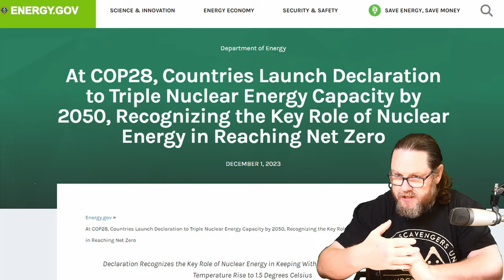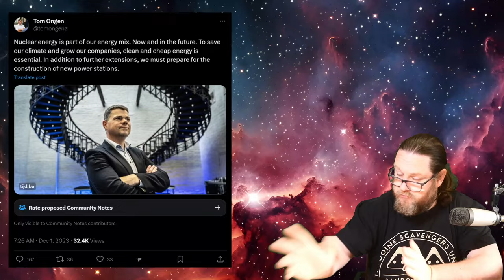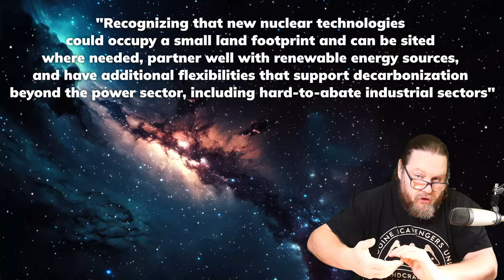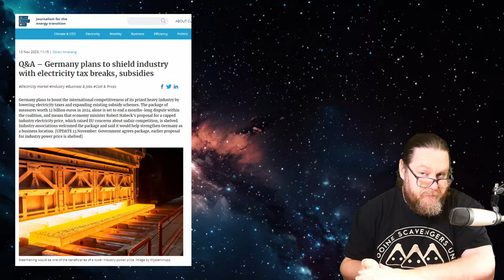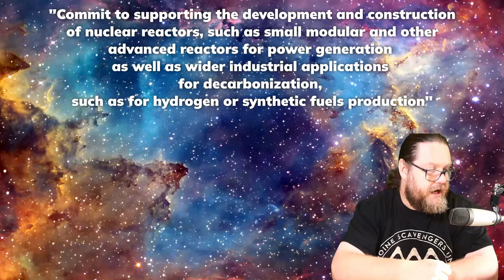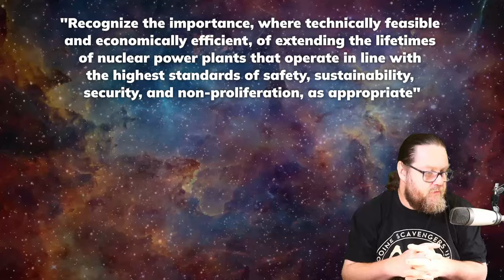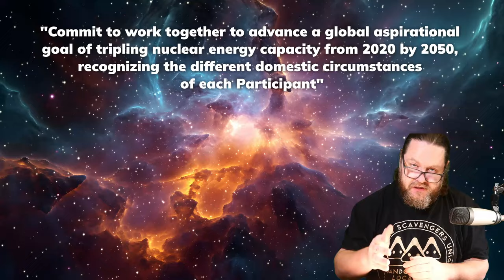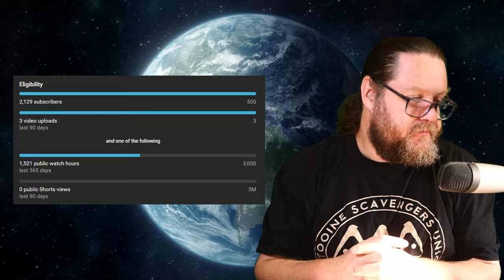happy world nuclear energy day!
happy world nuclear energy day! Today, December 2nd, 2023, at COP28 22 countries have pledged to triple their nuclear capacity by 2050. In this video I go through the pledge and comment on some elements that I find particularly interesting!